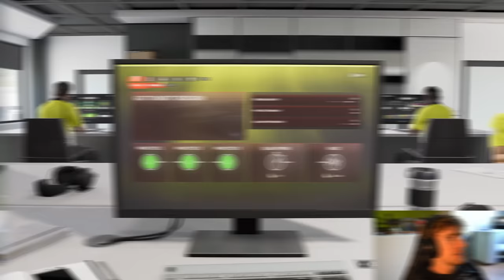I Hired a Bunch of Bottlejobs - F1 23 My Team Career #2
It's the Saudi Arabian Grand Prix, and now that we've mitigated the bug which sent us down the order last time, points are surely on the menu... right?